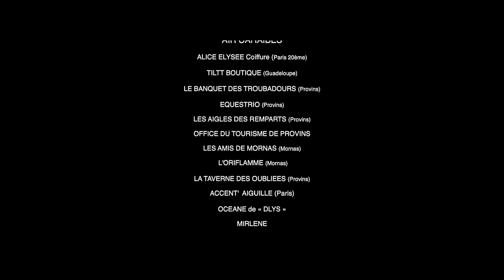NJIE - OUI MON CAPITAINE (Official video clip ZOUK HD)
NJIE - Oui Mon Capitaine - Réalisation Ronald RUBINEL
Remerciements : AIR CARAIBES, TILTT Boutique, Salon Alice Elysée Coiffure (Paris 20è), Accent' Aiguille, Véronique Bertome, Jima & Céline, Paule & Laurent Haudureau, Matthieu Dessery, Philippe Hertel, Momo Périchon, Cécilia Chopo, etc.

OUI MON CAPITAINE.
Auteur / Compositeur : NJIE & Ronald RUBINEL

Oui mon capitaine

Évidemment le vent tourna
Elle ne veut plus se laisser faire
Il joue au capitaine
Il s'prend pour le p'tit chef
Depuis bien trop longtemps

Tu ne peux plus continuer comme ça
Les mauvaises habitudes on balaye ça

Dès qu'il dit fais-ci !
Assez
Dès qu'il dit fais-ça !
Assez
Tu te mets à dire
Assez assez assez

Maintenant ça suffit
Ça suffit
Ho oui ça suffit

Je ferai tout pour surmonter
Les épreuves les difficultés
Et j'affirme ma volonté
Dieu m'aidera à avancer

Madanm a li pa ka palé sa

À midi à minuit, a sizè palé ba yo
À midi à minuit, a uytè palé ba yo

Je revis car je vis ce que j'ai envie de vivre

Au garde à vous
Exécuter tout
Ou est passé l'amour

Oui mon capitaine

Arrête ton délire
J'vais pas toujours dire
Oui à tes caprices ça suffit
Han maintenant ça suffit
Ça suffit
Ça suffit

Ça suffit ohohohohoh

Assez
Maintenant ça suffit
Ça suffit
Ça suffit
Palé palé-w